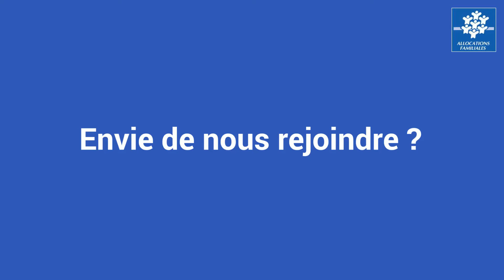Devenir gestionnaire-conseil allocataire